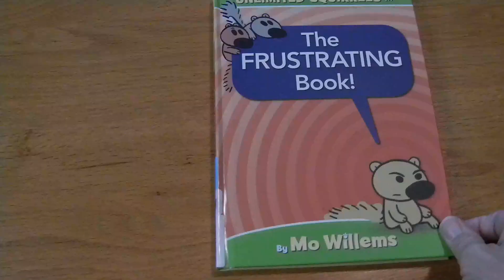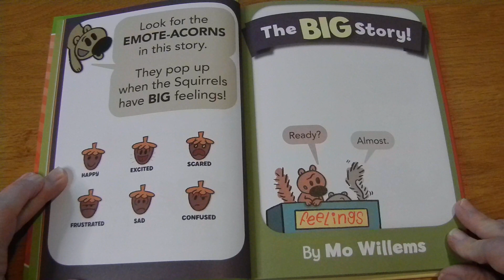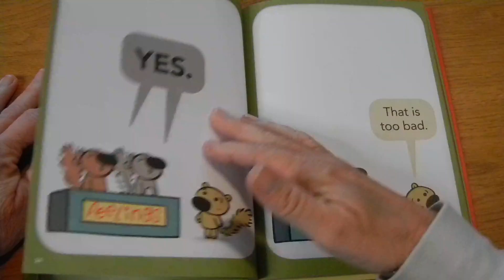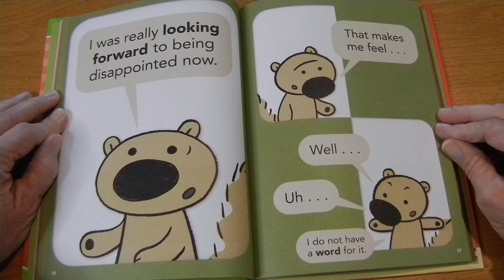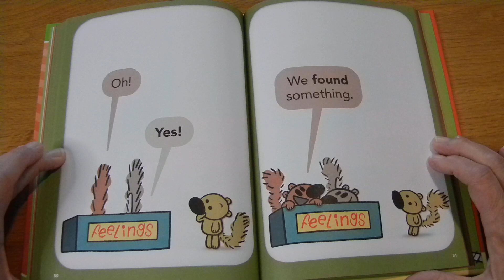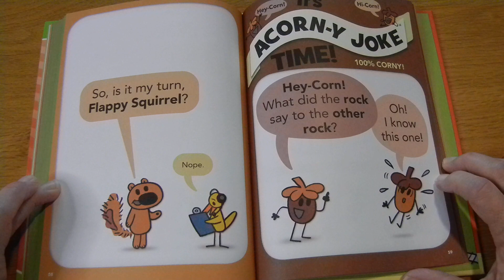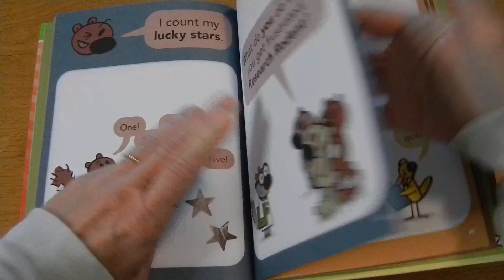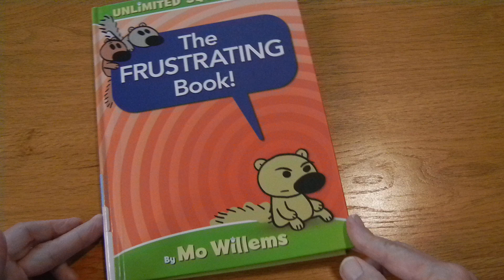The FRUSTRATING Book!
Miss Pam Reads, "The FRUSTRATING Book!" By Mo Willems.